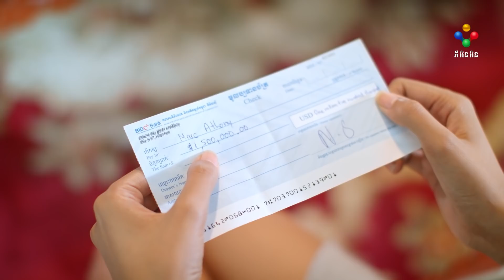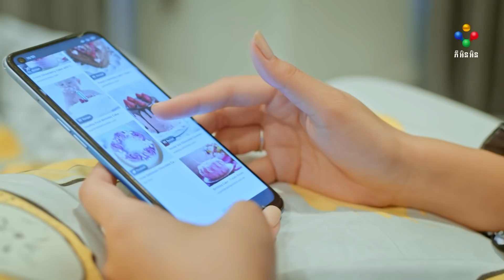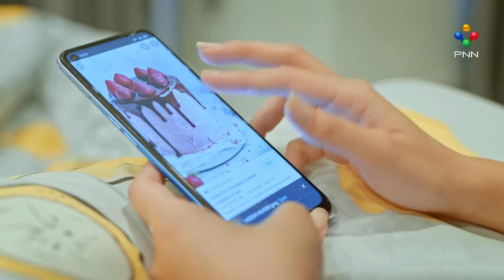រឿង លោកប្ដី 365ថ្ងៃ ភាគទី៤៥